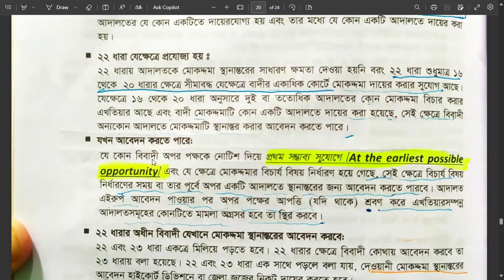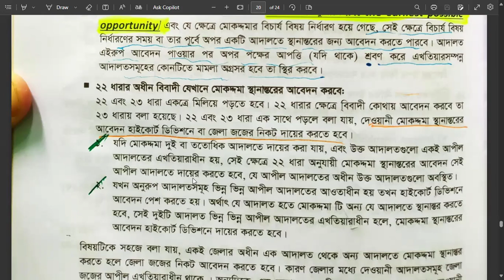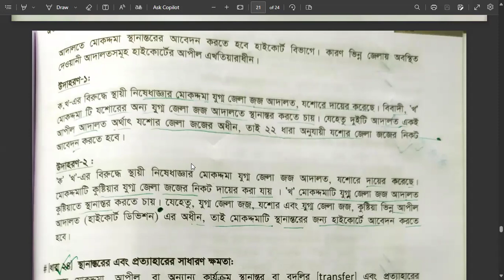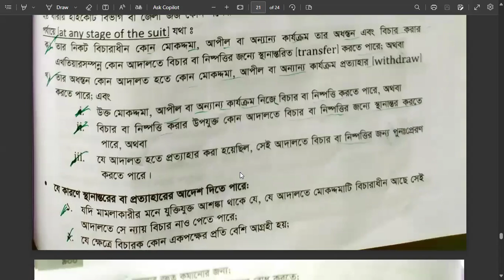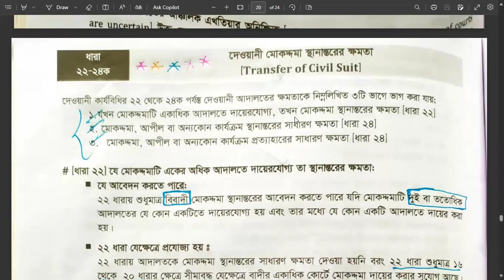দেওয়ানি মোকদ্দমা স্থানান্তরের ক্ষমতা (ধারা ২২-২৪ক)| The Transfer of Civil Suit| CPC